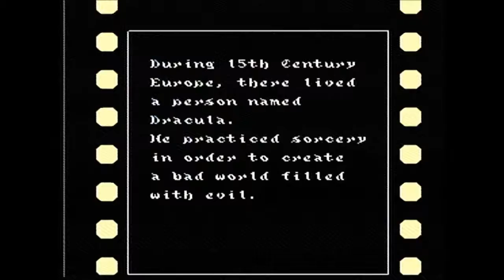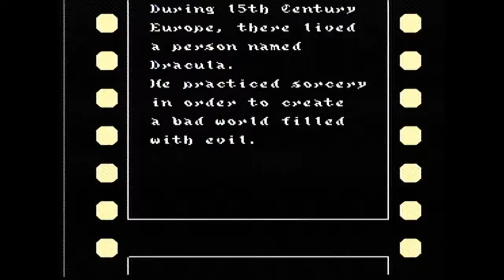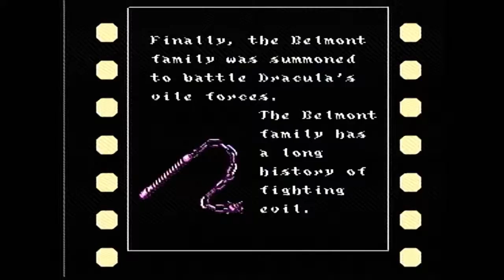BCS-Live Castlevania III Dracula's Curse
Et voici un BCS-Live sur Castlevania III Dracula's Curse! La qualiter des prochaines videos de Nintendo seront de bien plus meilleure qualiter que toutes les autres videos de Nintendo Entertainment System que j'ai pu vous proposer!

Derniere Video : BCS-Special 400 videos
Prochaine ViDSoluce : Maximo Part 9
Prochaine Video : Des jeux recents et une barre de son!